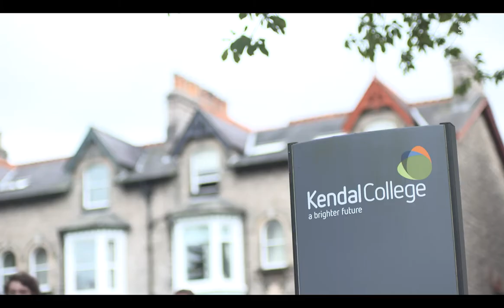Explore South Lakeland, the Lake District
South Lakeland, in the English Lake District, is known all over the world for its astounding natural beauty, vibrant culture and internationally renowned events. Hear from resident businesses about why they love living and working here.